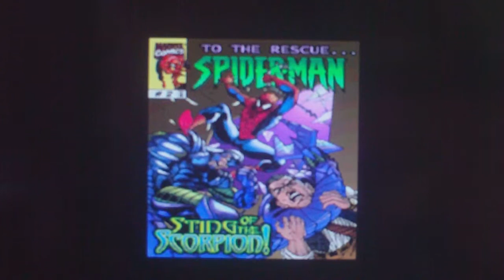Lewis & Daryl Play Spider-Man (PS1) Part 1 - Getting sticky with it